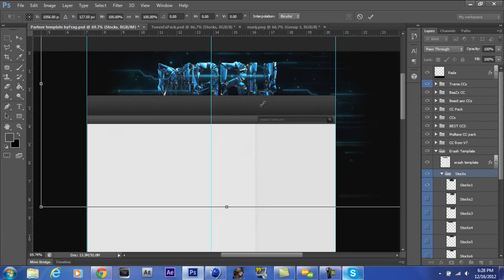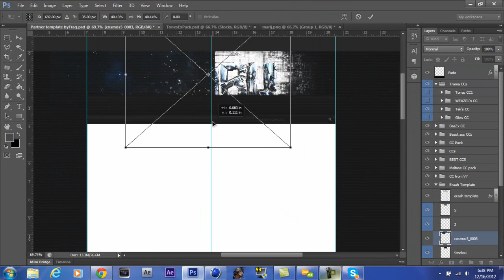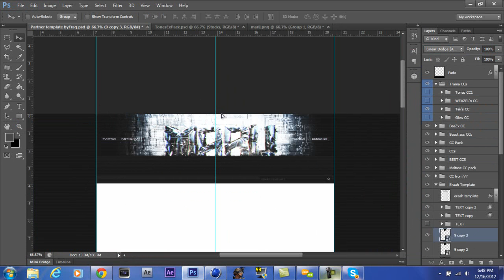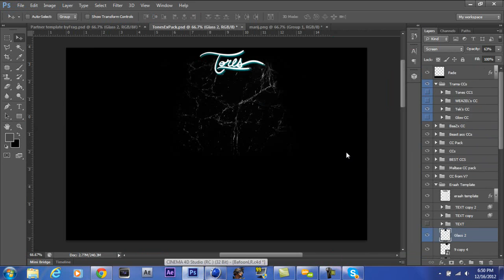Speedart #11 | MariJ Partnered background | TehFragTV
Hey guys, here's a partnered background that i did for MariJ